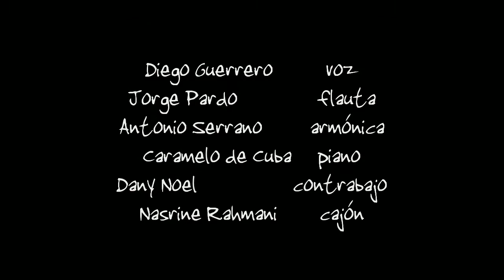Diego Guerrero - A Farina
Nuevo quinteto de Diego Guerrero, con Jorge Pardo y Antonio Serrano de Invitados. Grabado en Octubre de 2009 en Madrid.
Bookings: Solar de Artistas
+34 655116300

Diego Guerrero: voz
Jorge Pardo: flauta
Antonio Serrano: armónica
Caramelo de Cuba: piano
Nasrine Rahmani: cajón
Dany Noel: contrabajo